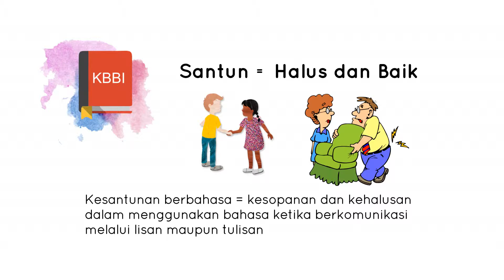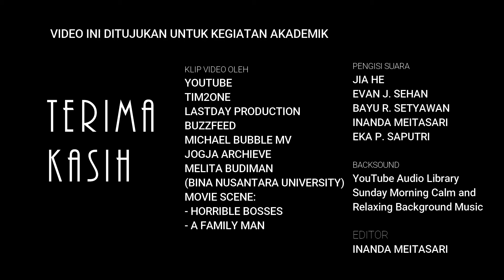Bahasa dan Kesantunan Berbahasa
Tugas ini dibuat oleh:
Bayu R. Setyawan/38/Wed 7.30
Eka P. Saputri/39/Wed 7.30
Evan J. Sehan/41/Wed 7.30
Inanda Meitasari/46/Wed 7.30
Jia He/47/Wed 7.30

Dan ditunjukan untuk Mam Hernawati Wibawati Retno Wiratih